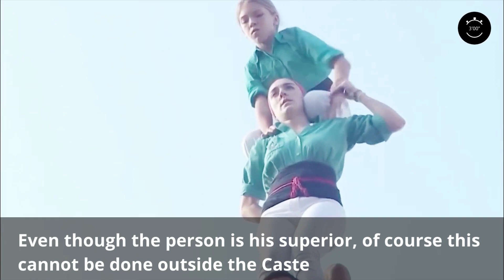sleepstory Castells: The Incredible Human Tower Festival that Defies Gravity and Dictatorship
Castells are more than just human towers. They are a cultural phenomenon that showcases the spirit and identity of Catalonia, a region in Spain with its own language, history, and traditions. In this video, you will witness the amazing spectacle of Castells, where hundreds of people work together to create stunning structures that can reach up to 10 levels high. You will also learn about the origins, rules, and meanings of this unique festival that has been declared a UNESCO Intangible Cultural Heritage of Humanity. Don't miss this opportunity to see Castells, the cultural human tower festival that will leave you breathless. [Click here] to watch the video, and don't forget to like, share, and subscribe!